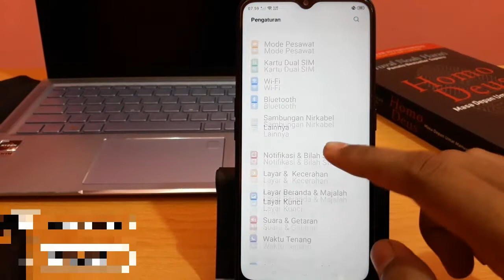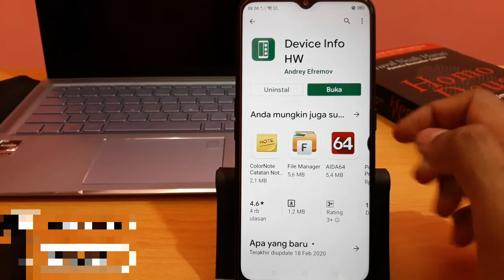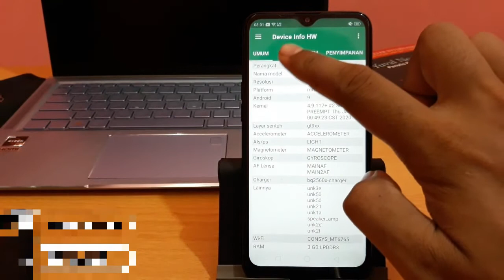Cara cek snapdragon hp oppo dan realme